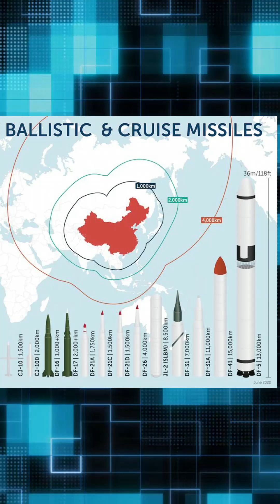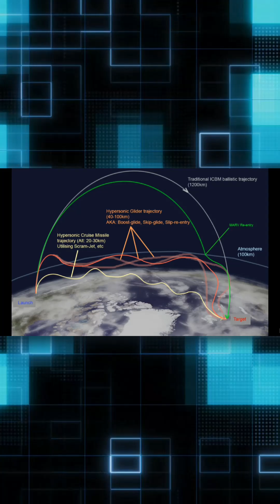China's hypersonic ship destroying missiles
Posted December 3, 2025
China’s recent military parade showcased a new generation of hypersonic anti-ship missiles—the YJ-15, YJ-17, YJ-19, and YJ-20—signaling a major expansion of Beijing’s long-range strike capabilities in the Western Pacific. State media highlighted the formation's ability to launch from warships, aircraft, and, notably, attack submarines.